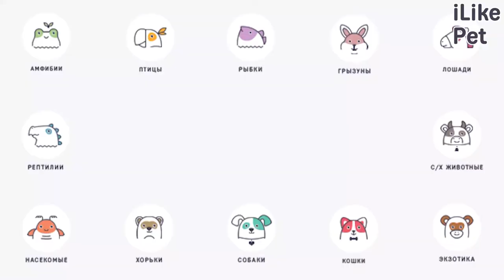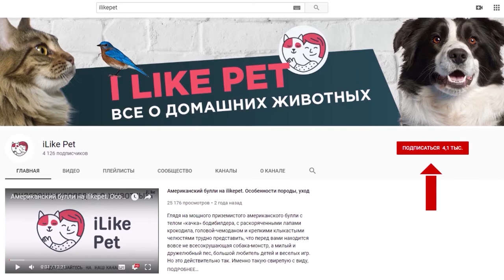4 предмета, которые нужны котёнку в первые месяцы жизни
Хозяин питомца должен максимально приблизить условия содержания к естественным. Это поможет ему быстрее адаптироваться к новому дому.